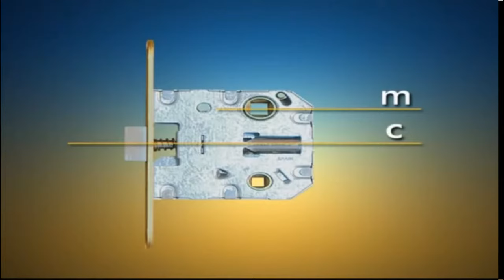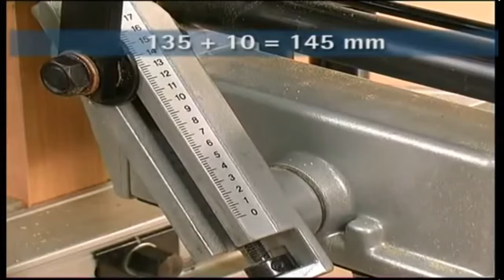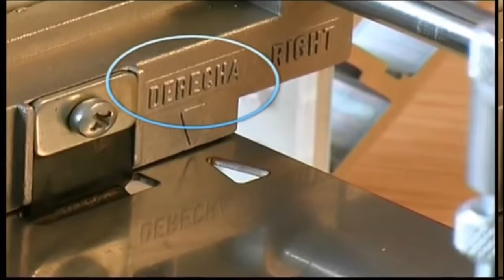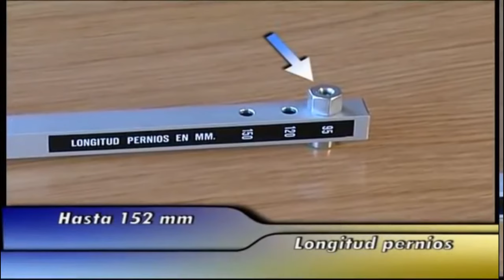Woodworking Tools That Are At Another Level ▶2 | woodcraft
Fresadora de herrajes FR129N Virutex
Fresadora de cajeados FC116U Virutex

Music credit

WARNING: For Purposes of demonstration some safety devices may have been removed to better show the products and method being promoted.

ALWAYS follow manufacturers safety guidelines and warnings

woodcraft | woodworking Tools | woodworking | diy woodworking | wood turning | wood craft .